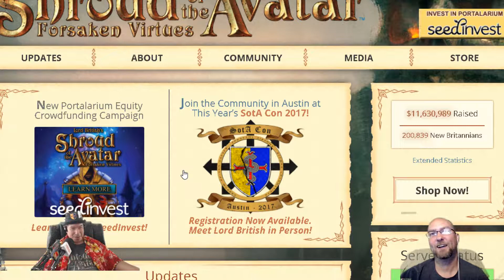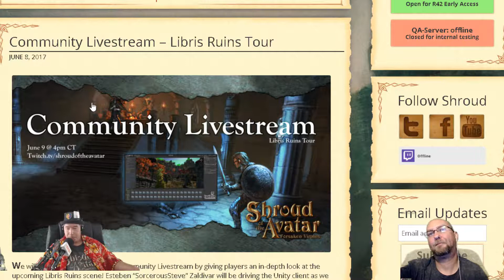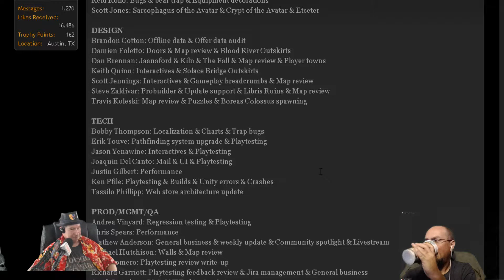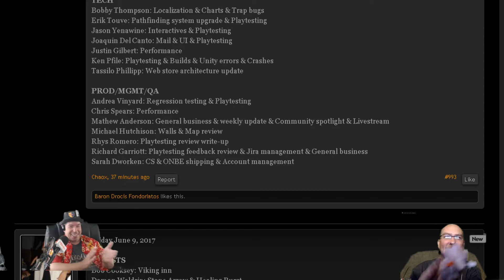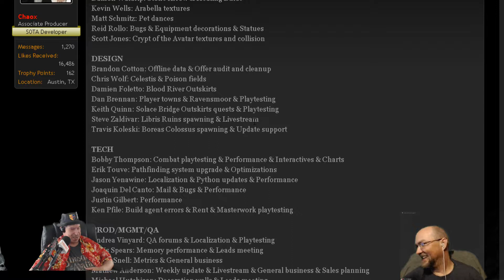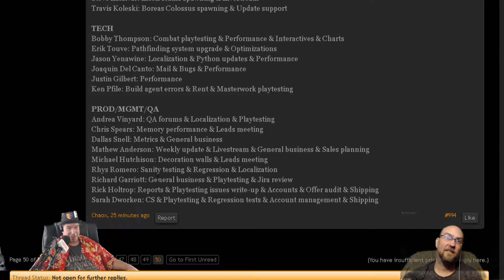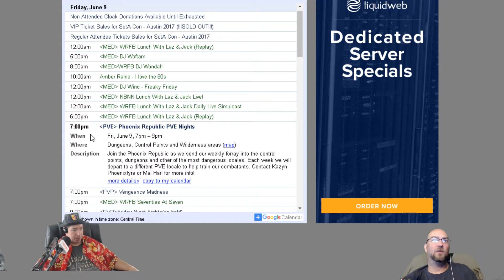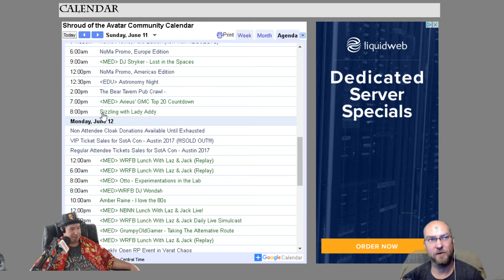Shroud Of The Avatar: Lunch With Laz & Jack 06/09/2017